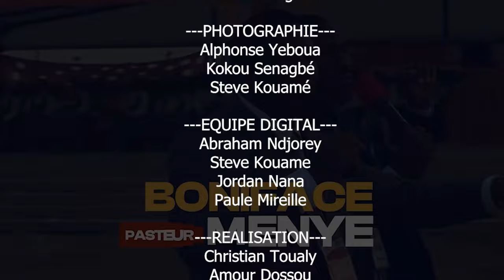CRPPF 2024 JOUR 37 (PARTIE 2) INTERCESSION ET PRIERES DE COMBAT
OBJET :  INTERCESSION ET PRIERES DE COMBAT
Thème : TOUT CE QUE VOUS DEMANDEZ EN PRIANT, CROYEZ QUE VOUS L'AVEZ RECU, ET VOUS LE VERREZ S'ACCOMPLIR